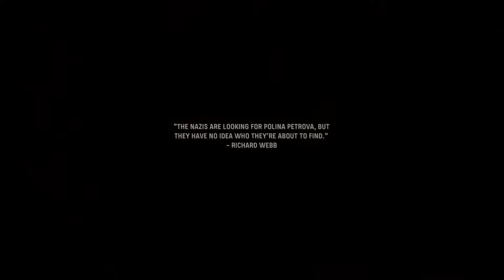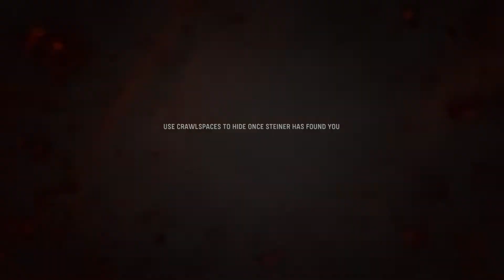SNIPER DUELS USUALLY DON'T INVOLVE THIS MUCH KNIFING! | Let's Play Call of Duty: Vanguard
Call of Duty: Vanguard! Last time, we were in the moist, sticky jungle. This time, we're in a crumbling, semi-arctic winter zone! They don't call it a World War for nothing! Also, sniper duels turn into knife fights a lot quicker in games than they do in real life. Or in those weird Sniper movies, from the 90s. Let's play Call of Duty: Vanguard!